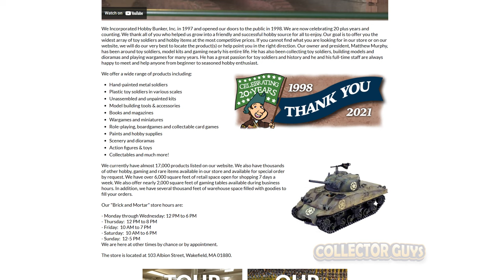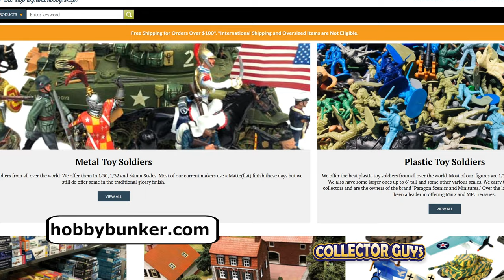CHICAGOLAND TOY SOLDIER SHOW PREVIEW & HOBBY BUNKER | COLLECTOR GUYS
The worlds greatest toy soldier show is back. Meet the new Owner/Operator of the Chicagoland Toy Soldier Show, hear how he made the show happen, what he has planned and why you should attend! Plus hear about his company Hobby Bunker.

Collector Guys also on Web: Collectorguys.com
Intagram:  @collectorguys

The Collector Guys are just a couple of guys celebrating collectibles and the people who collect them. We firmly believe that you should proudly surround yourself with the things that make you happy.